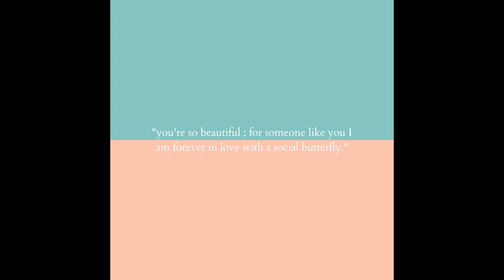(free) lofi type beat - "how are you doing?"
heard you're working multiple jobs. let me chauffeur you everywhere baby.